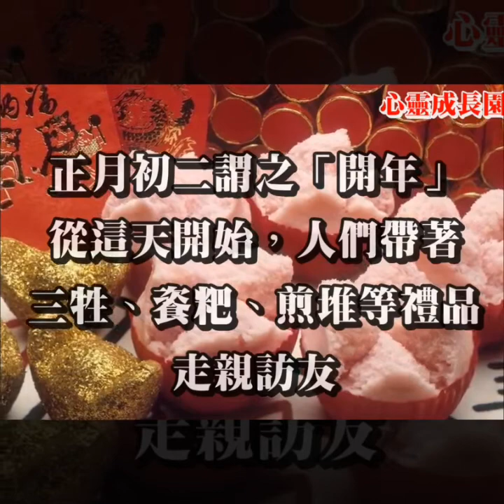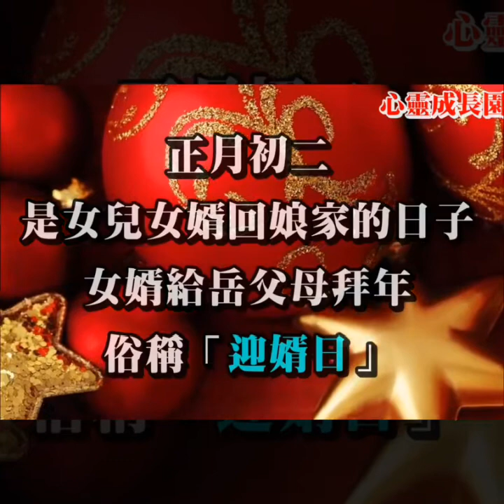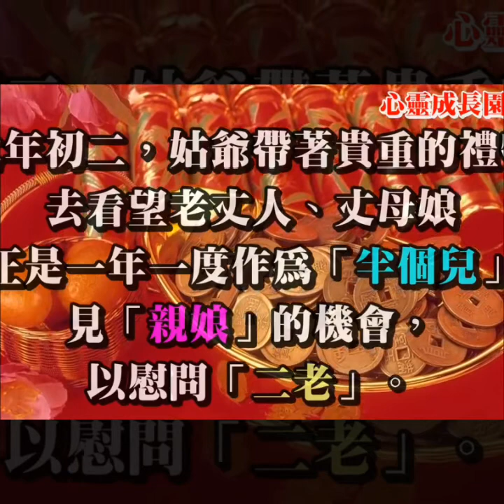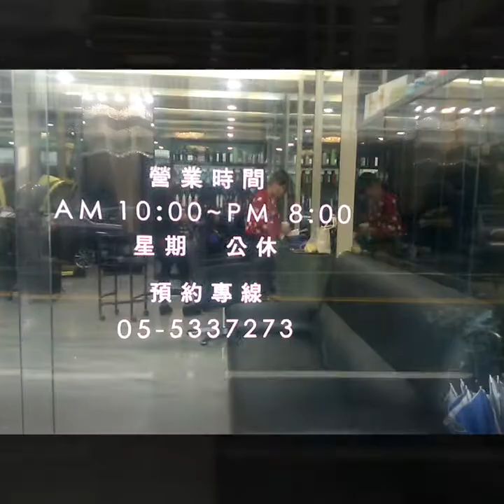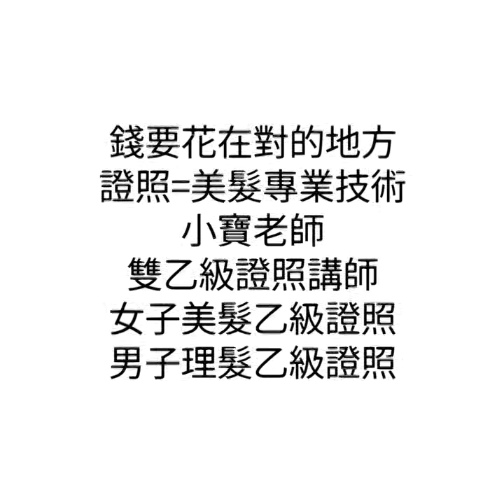斗六髮廊211創意美髮～初二回娘家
211創意美髮，【小寶老師 】 祝賀 好友
回家過年，大年初二回娘家團聚！
錢要花在對的地方、😂😅隨便找個人處理頭髮，您放心嗎？
【小寶老師 】擁有兩張乙級證照~【女子美髮乙級證照 】、【男子理髮乙級證照 】、【女子美容丙級證照】。【證照】=【美髮專業技術】。

不同的妹子適合不同的髮型！往往適合自己的髮型才是最好看的哦！
【211創意美髮】找【小寶老師 】算是每個愛美女孩必打卡的髮廊！很多女生都想從頭開始變美，【小寶老師 】讓你更加地出眾哦！
💇‍♂️我們賣的是【美髮專業技術】，雙乙級證照講師【小寶老師 】，首先是看你的頭型和臉型，其次是看髮質，最後是看氣質，然後結合這些元素進行設計，揚長避短並結合時尚流行趨勢，為你量身打造出來的髮型，才是最適合你的髮型，才能把你的魅力綻放出來，你有魅力了，髮型也顯得有魅力。找對【髮型設計師】太重要啦～

✂️30位妹子剪髮前後對比，選髮型很重要，選對了就跟整容一樣！
為你獻上最好的美髮建議！✂️💇‍♂️💇‍♀️✂️

讓妳變漂亮的髮廊~【211創意美髮】寧靜舒適、親切服務、講師技術、值得妳來試試。

實體店家【211創意美髮】
🆔斗六市內環路398號 (中正路與內環路和三民路口) 。
☎️【預約優先】專線:(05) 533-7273 請準時。

影音/圖片來自網路
文中使用的影音/圖片/文字均來源網絡收集整理，僅供學習交流，版權歸原作者所有，如有侵權請聯繫小編刪除。